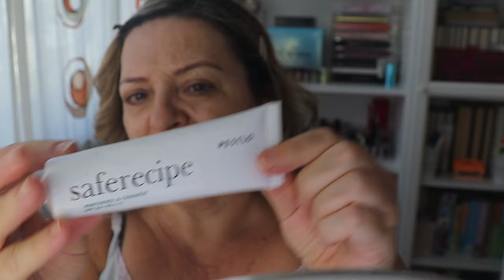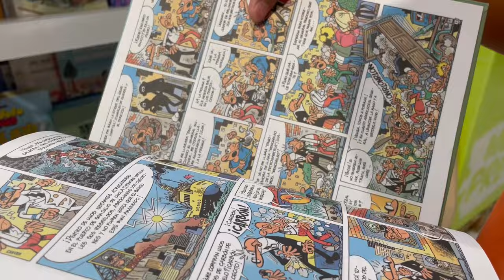VLOG 3| ME MAQUILLO+ VAMOS AL SUPERMERCADO+Tareas diarias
Hola familia bonita, en el vídeo de hoy charlamos un ratito , más me arreglo para ir al supermercado, y rutinas diarias de casa. Un besito